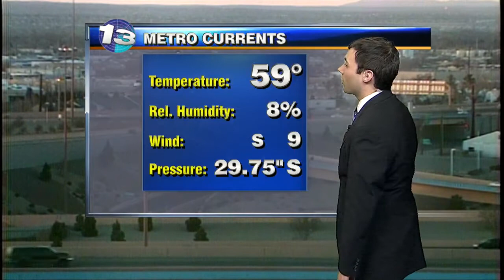John's Sunday Evening Forecast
A return to winter this week...